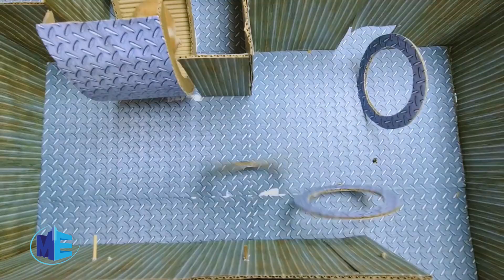🐹😱 Robot Hamster With Traps City 🐹 maze in Hamster Stories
Todos os vídeos de nós trazem fins de entretenimento!
Se quiser, não hesite em se inscrever!
Traremos o melhor vídeo engraçado para você!